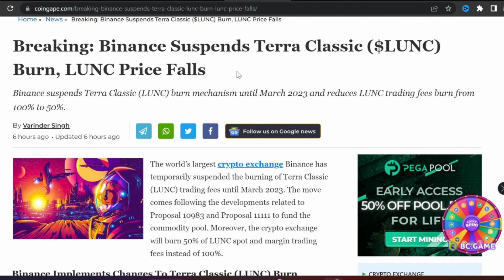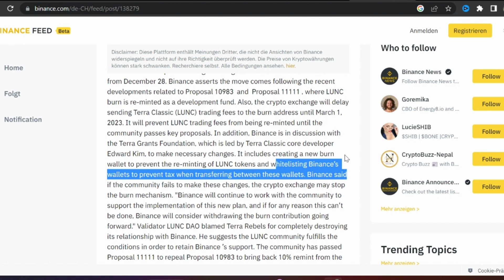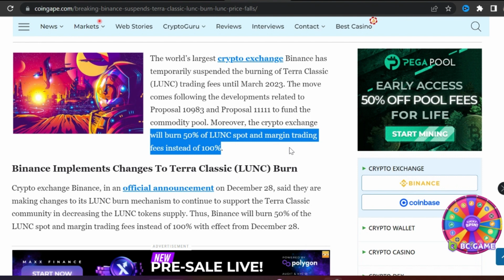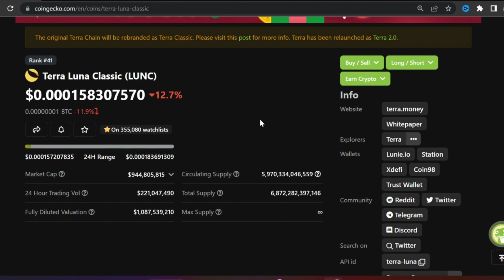Terra Luna Classic Bad Update | Binance Will Not Burn Lunc Token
lunc token news
luna coin
luna classic price prediction
luna
crypto coin news today
luna coin price prediction
lunc coin price prediction
lunc
terra luna
lunc price prediction
luna classic
terra luna news
luna crypto
terra luna classic